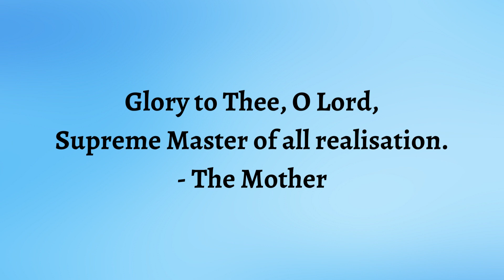Inner Guidance Series 208